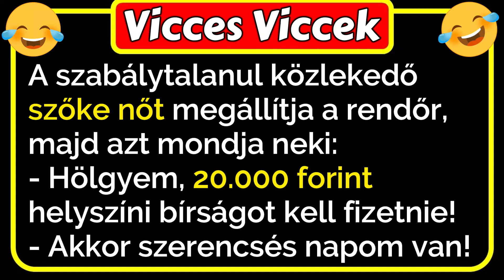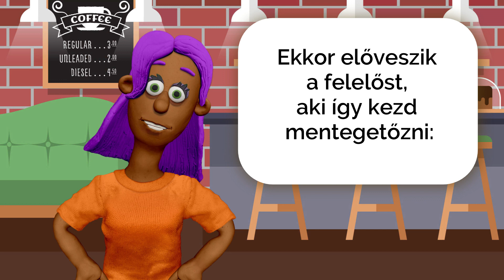🤣 Vicces Viccek: A szőke nő meglátogatja a férjét a börtönben... 😂🤣😂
A szőke nő meglátogatja a férjét a börtönben... ami ezután történik vicces 😂🤣😂
"Az a nap, amelyik nevetés nélkül telik el, elvesztegetett idő.“ — mondta Charlie Chaplin. A nevetés a legjobb gyógyszer a lelkünk számára. Tehát, hogy egészséges és boldog maradjon, időzzön el egy kicsit itt nálunk, élvezze az évek során összegyűjtött legjobb vicceket, a sok fantasztikus poént. Nevessen a családjával, mesélje el, adja tovább, és kacagjon nagyokat a barátaival.

Köszönök minden lájkot, megosztást és kommentet!
Jó nevetést!